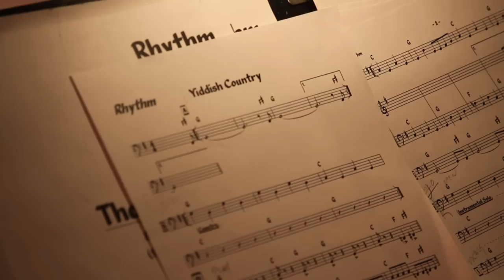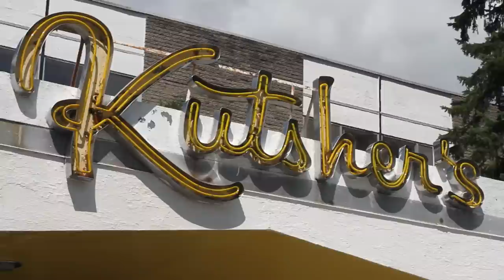SHABBOS NACHAMU WITH THE 8TH DAY - VACATIONS AT KUTSHERS